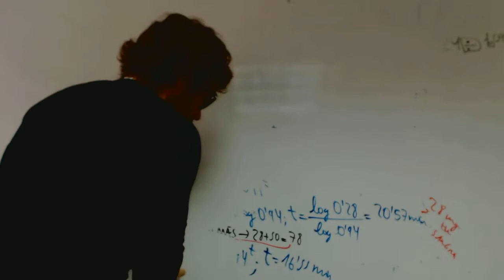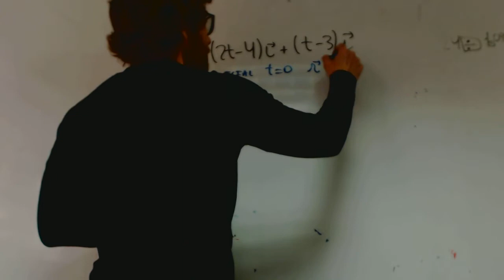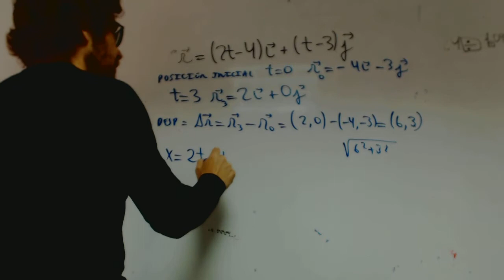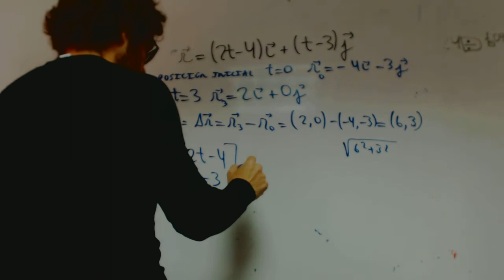Ecuacion de la trayectoria franjamanela Cinematica Fisica 1 Bachillerato Academia Usero Estepona